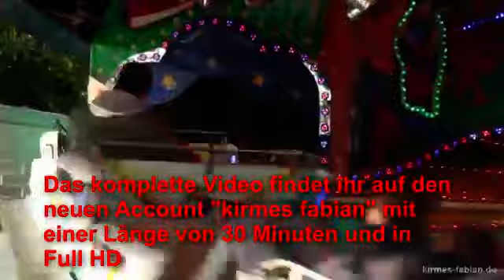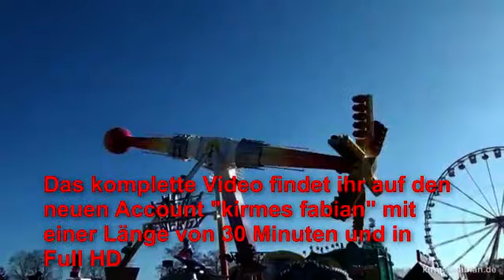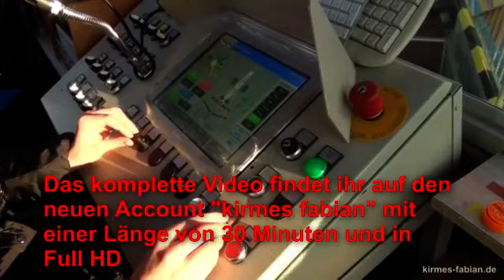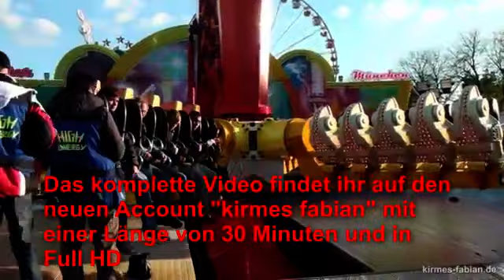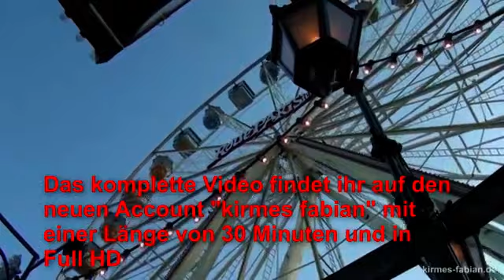Werne Sim Jü 2012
eeee